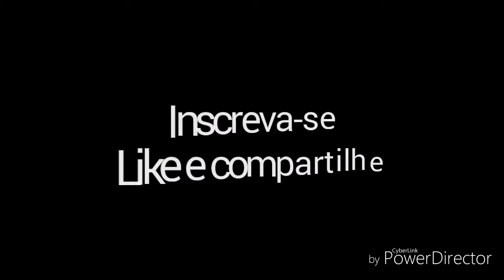Só ônibus - EP 09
Compilado de vídeos das empresas de ônibus de Brasília e do Entorno

Expresso São José
Caio Apache Vip III
Volksbus 17-230 OD Euro V
Linha: 393.4 - Samambaia Sul x Taguacenter via Samdu/Feira dos Goianos/Comercial Boca da Mata
Carro: 75515
Ano: 2013

Auto Viação Marechal Brasília
Marcopolo Torino 2007
Mercedes-Benz OF-1721 BlueTec 5
Linha: 0.376 - Taguatinga Sul x W3 Norte via Cidade Estrutural (Comercial e Samdu Sul e Norte)
Carro: 441384
Ano: 2013

Urbi Mobilidade Urbana
Linha: 805 - Recanto das Emas x Taguacenter via Pistão Sul / Católica Comercial e Samdu Sul e Norte
Carro: 332862
Ano: 2013

Gravado na Avenida Comercial Sul de Taguatinga, próximo ao Centro